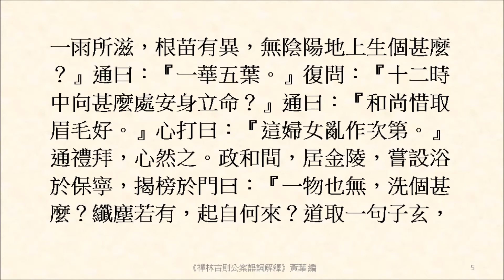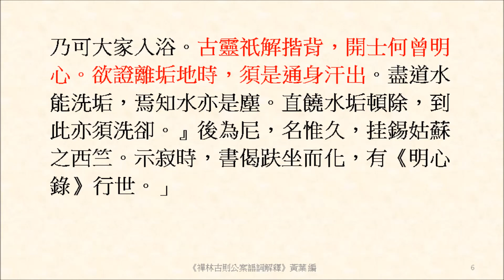古靈祇解揩背，開士何曾明心。欲證離垢地時，須是通身汗出